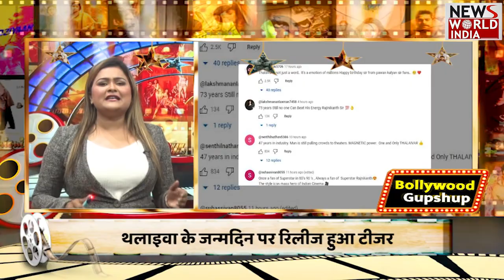सलमान खान और पूजा हेगड़े की जल्द होगी शादी ? | NEWS WORLD INDIA